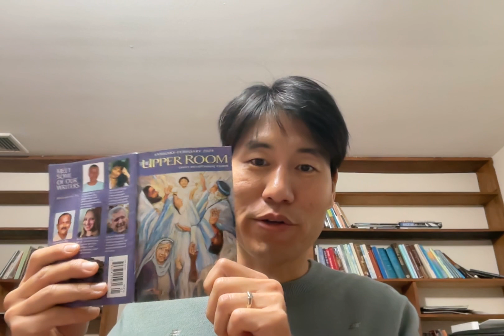February 2, 2024, Daily Devotional with the Upper Room